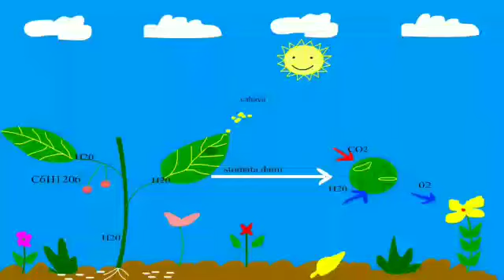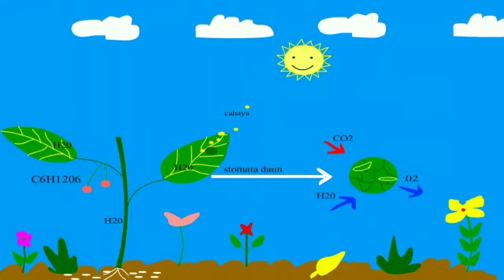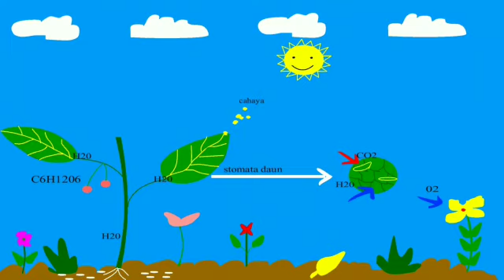Proses Fotosintesis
Yuniman Gulo

Media Pembelajaran Biologi Berbasis IT

STKIP Nias Selatan
Semester III/kelas 2